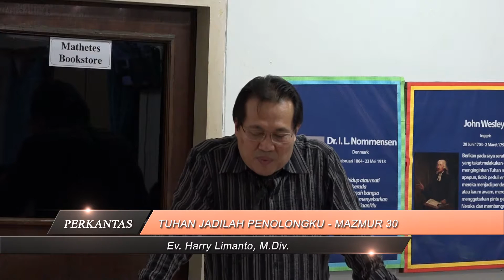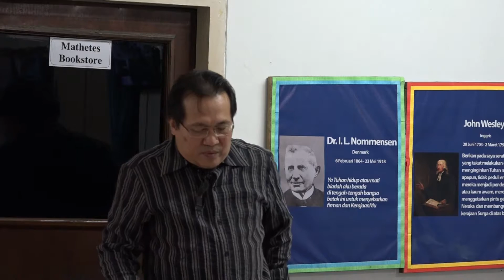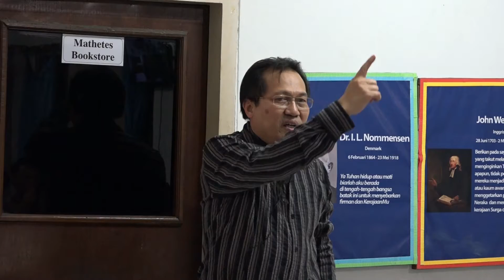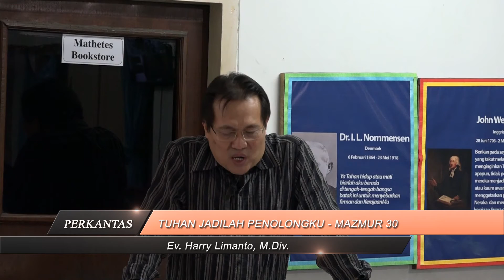TUHAN JADILAH PENOLONGKU - MAZMUR 30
TUHAN JADILAH PENOLONGKU
MAZMUR 30
Ev. Harry Limanto, M.Div.

Malam Doa Alumni Perkantas Surabaya
27 Juli 2018

Follow IG & Twitter: @perkantasjatim
Fan Page (FB): Perkantas Jawa Timur